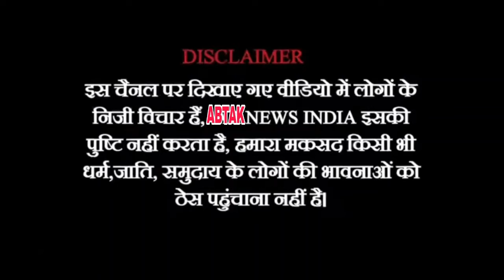بی ایل اوز اور پارٹی ورکرس سے بڑی اپیل | یہ الیکشن ہمارا سنویدھان بچانےکا الیکشن ہے| Abtak News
@abtaknewsindia1 بی ایل اوز اور پارٹی ورکرس سے بڑی اپیل | یہ الیکشن ہمارا سنویدھان بچانےکا الیکشن ہے| @abtaknewsindia1